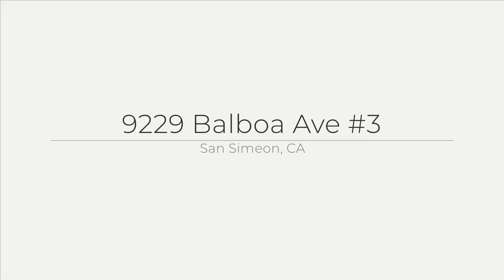9229 Balboa Ave, San Simeon, CA